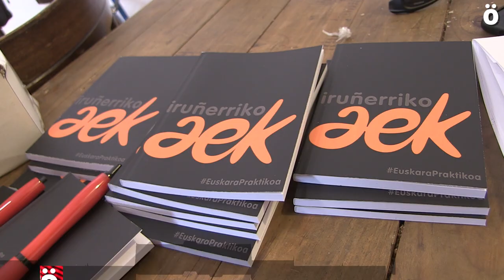Ikasleen Jaia de AEK , pistoletazo de salida para vivir otro curso en Euskera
La primera semana de octubre es la fecha de comienzo de los cursos de AEK, así que todavía hay tiempo de matricularse en las diferentes opciones que se ofrecen para aprender y vivir en Euskera y como nos cuenta Paola, una alumna, “para no tener la sensación de estar perdiéndome algo”.